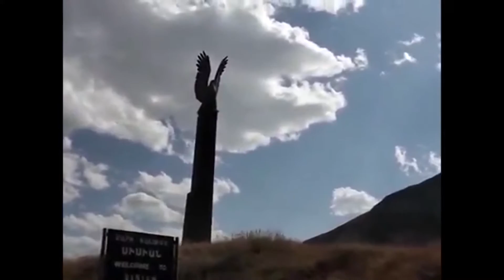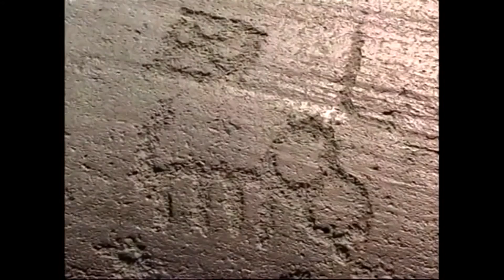tourism Armenia Sisian Engl 1